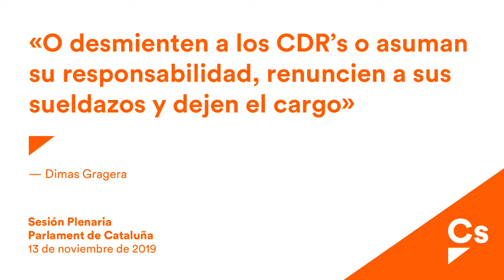Dimas Gragera. Pregunta en sesión de control sobre el golpe digital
Dimas Gragera al Govern: “O desmienten a los CDR’s o asuman su responsabilidad, renuncien a sus sueldazos y dejen el cargo”

“O desmienten a los CDR’s o asuman su responsabilidad, renuncien a sus sueldazos y dejen el cargo”. Así lo ha dicho el diputado de Ciudadanos (Cs) en el Parlament de Catalunya, Dimas Gragera, al conseller de Polítiques Digitals i Administracions Públiques, Jordi Puigneró, al pedirle explicaciones por la presunta relación entre órganos del Govern como el CSICAT y los miembros de los CDR’s detenidos por la Operación Judas acusados de terrorismo. Gragera ha lamentado el “vergonzoso” silencio del Govern y ha apuntado que se trata de “un escándalo que haría caer a cualquier gobierno” pero, en cambio, “aguantan por su falta de dignidad y de vergüenza”.

El diputado naranja ha pedido al ejecutivo que “deje de esconderse y dé la cara” y que aclare si “malversaron dinero de los catalanes para financiar a los CDR’s”. Gragera ha afirmado que “oponerse a este gobierno es una obligación moral de todos los catalanes que defienden la convivencia y la democracia” y ha lamentado que “el gobierno de España tampoco actúe”. “Hay que cortar el grifo a todo despilfarro que el Govern destina para su golpe digital”, ha sentenciado Gragera.